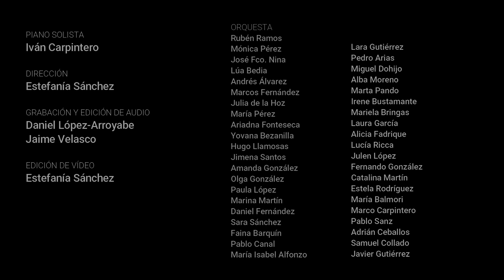Concierto para piano y orquesta, Nº1, op.15 - Rondó (L.V. Beethoven) - Iván Carpintero Vivar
Grabación realizada en el Conservatorio Jesús de Monasterio con la Orquesta Sinfónica del centro e Iván Carpintero Vivar como solista de piano.